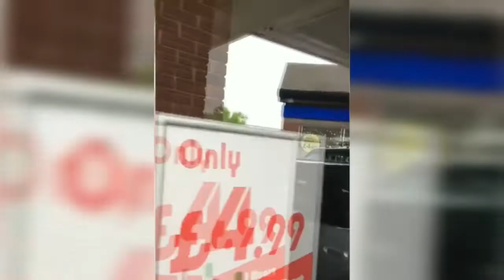Momentos incriveis Se não fosse filmado, ninguém acreditaria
Hoje em dia as cameras de segurança estão espalhadas em todo lugar, casas, predios, lojas, carro, caminhão, capacete de motociclistas ou motoqueiro, viaturas de policia, com tanta vigilancia era obvio que muitas coisas seriam filmadas, cenas que SE NÃO FOSSEM FILMADAS NINGUEM ACREDITARIA, verdadeiras historias de pescador.